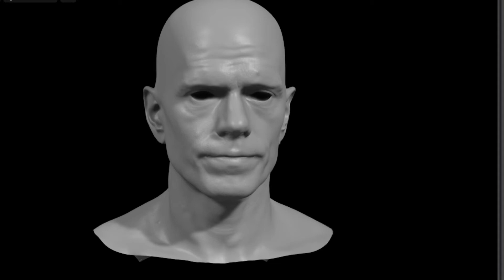Nvidia's Omniverse - Audio2Face Comparison with my custom Metahuman text to animation project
Left Side:
My own text to speech animation system for the Unreal Engine’s Metahuman

Right Side:
Audio2Face

Both are based on the same audio file.

The text to speech animation system takes audio region text and timings to create the dialog animation so required some basic amount of manual work to get the words and timings. This initial work was done using Reaper DAW, which outputs a CSV to import into UE as a data table.